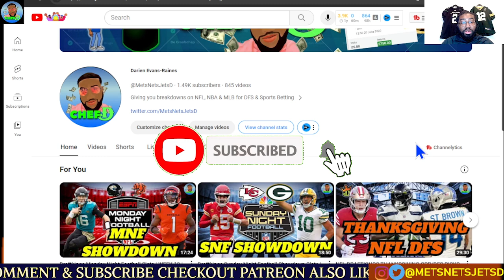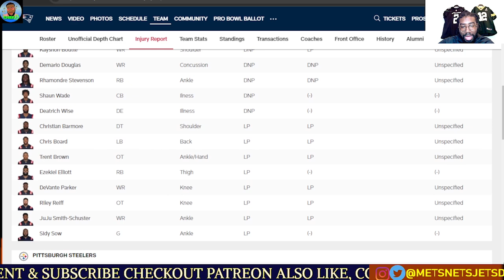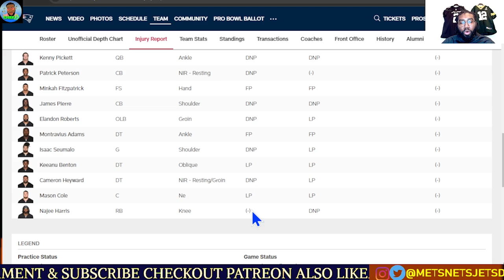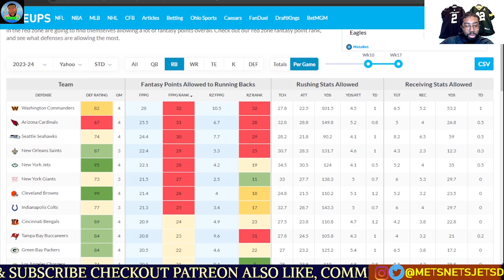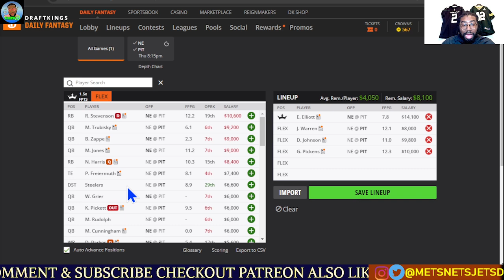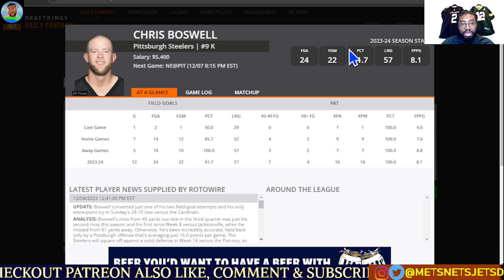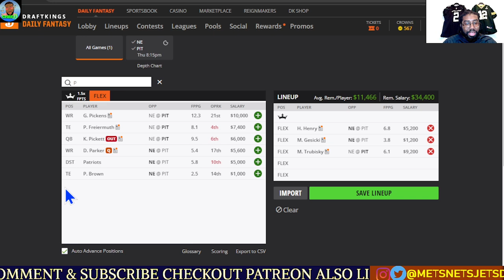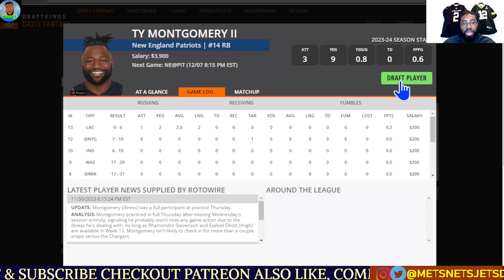Draftkings Thursday Night Football Showdown Slate | WEEK 14| PATRIOTS VS STEELERS | DFS PICKS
We are deep diving into this THURSDAY NIGHT FOOTBALL SLATE! AFC BATTLE between the Steelers & Patriots.